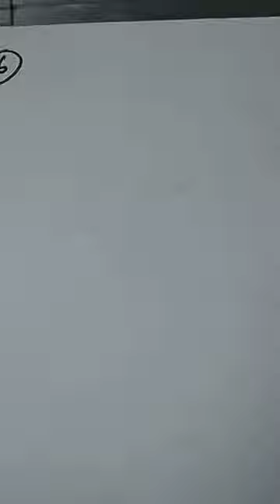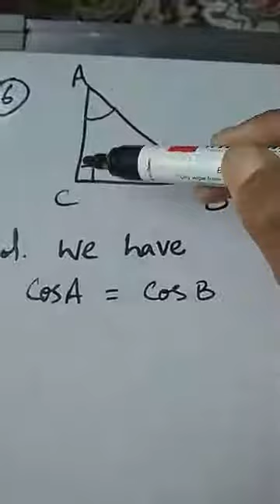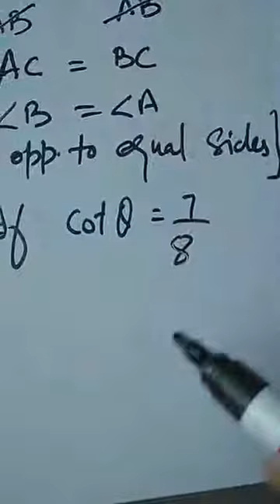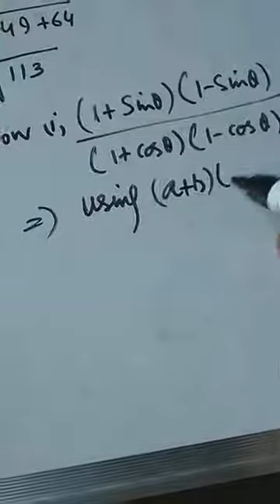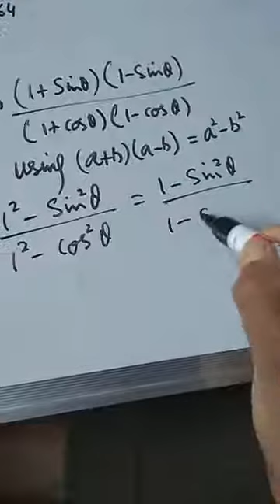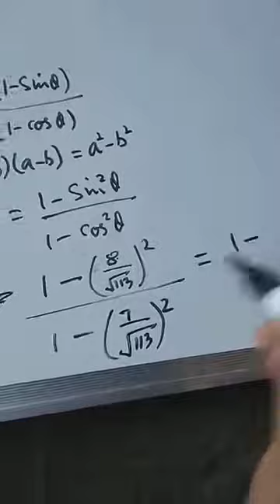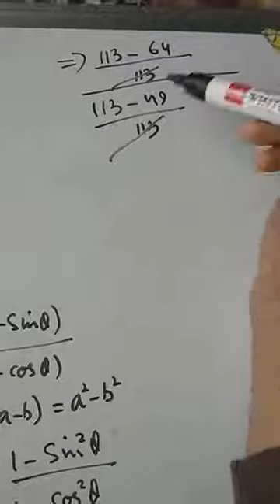Class 10 maths ex 8.1 Q no (6 & 7)